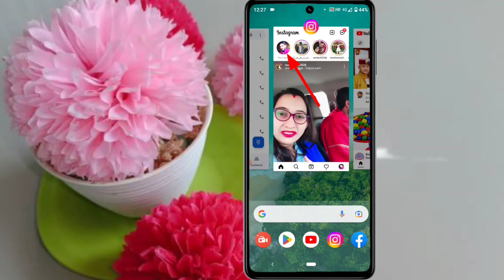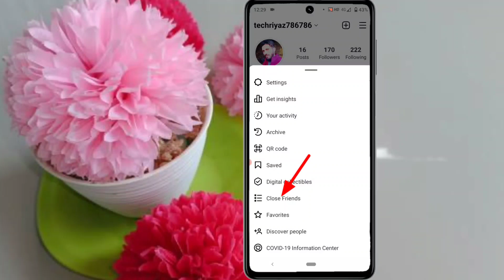Instagram Story Kon Jayda Baar Dekha Hai || Instagram Story Kon Dekhta Hai Kaise Pata Kare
Hello dosto aaj hum Sikh lete hai is video mein instagram story kon jayda baar dekha hai instagram story kon jayda baar check karta hai instagram story jyada baar kon dekhta hai instagram story kisne kitni baar dekhi hai how to see who visited my instagram profile instagram story kon dekhta hai instagram story kon dekhta hai kaise pata kare instagram story kon dekhta hai kaise jane mujhe Puri ummid hai aapko hamara yeah video psand aayega

Tech Riyaz